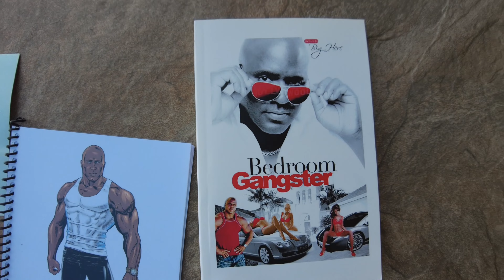This Police Officer Couldn’t Resist Touching Himself On A Call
This police went hard in the paint pulling his wang wang out in front of some strangers knowing the consequences of his actions. Incredible. Sounds like a Dave Chapelle skit.

MRM BCAA plus G

jimmy choo

Palmer's Cocoa Butter

Spry Xyitol Toothpaste

Spry Mouthwash

CeraVe Lotion

Sea Breeze

Neutrogena soap

Buff Puff

Heel Balm